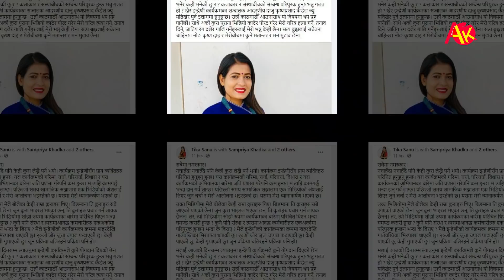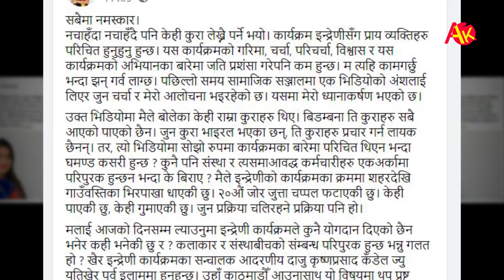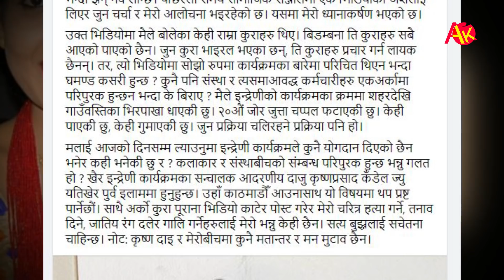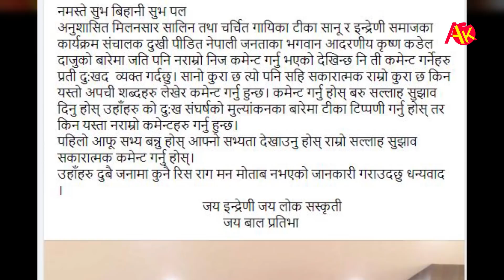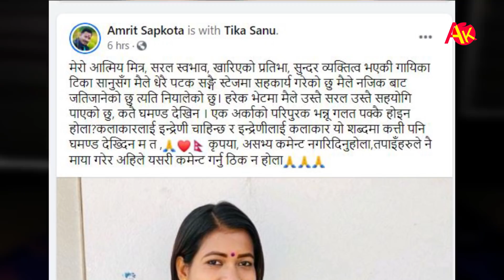इन्द्रेणीकी टिका सानु र कृष्ण कंडेल पहिलो पटक एकसाथ बोले, बिशेष रिपोर्ट हेर्नुहोस् | Tika Sanu News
AK News Report
Report by Gopi Krishna Chapagain